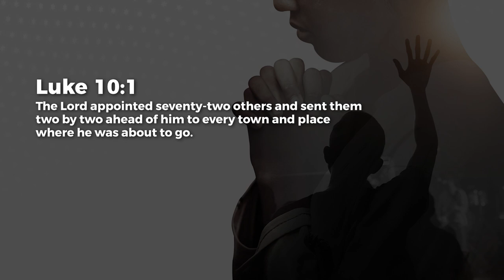Appointed To Jesus' Team - Paul Emmanuel | Daily Devotion, September 16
Today's Daily Devotional: Appointed To Jesus' Team